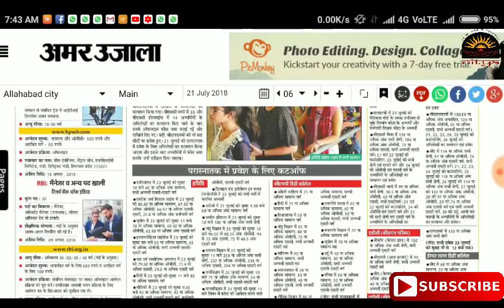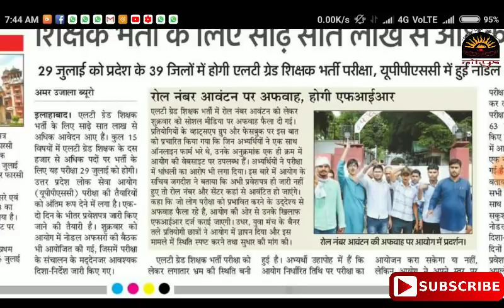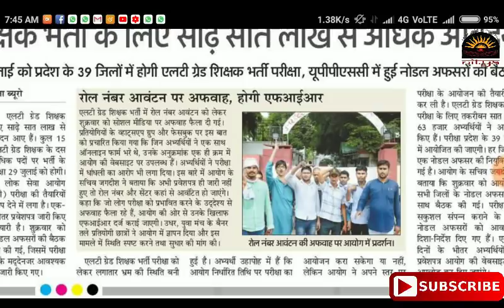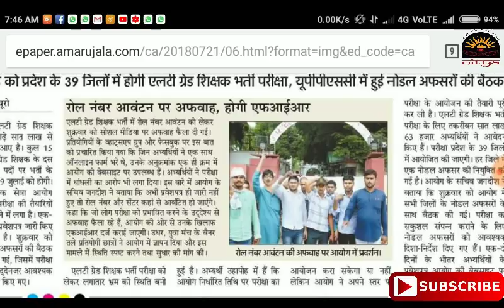UPPSC LT Grade Exam Final Date 29 July| आयोग ने कहा UPPSC LT ग्रेड परीक्षा 29 जुलाई को होगी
क्या L T ग्रेड परीक्षा 29 जुलाई को होगी या नहीं? यह सवाल सभी  के दिमाग में चल रहा है और इसी को लेकर परीक्षा की तैयारी नहीं हो पा रही है. इन्ही प्रश्नो के  उत्तर लेकर हमारा ये वीडियो है।